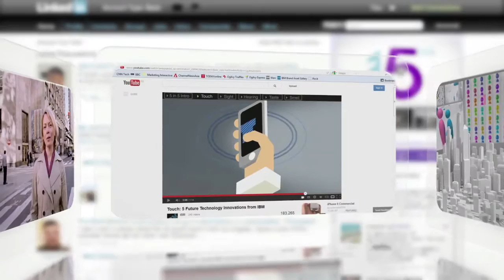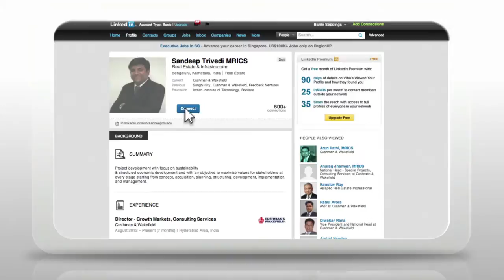IBM Smarter Cities Connect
See how IBM found and connected with the world's city leaders to create a place where, together, they can start to build a Smarter Planet, one city at a time.